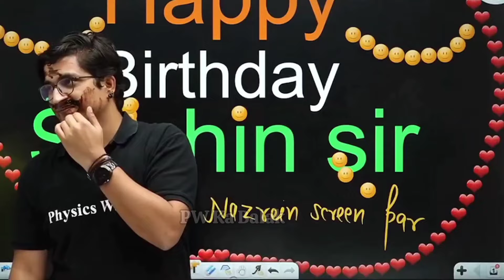रज़िया गुंडों में फंस गई Sachin Sir Birthday बवाल😀|Birthday Celebration Of Sachin Sir Lin Live Class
रज़िया गुंडों में फंस गई Sachin Sir Birthday बवाल 😀 | Birthday Celebration Of Sachin Sir Lin Live Class | Physicswallah | PW Moments

| Physicswallah

 |PW Moments

PW Motivation,
PW Talks,  ashish sir Lakshya Batch
PW Fantube,